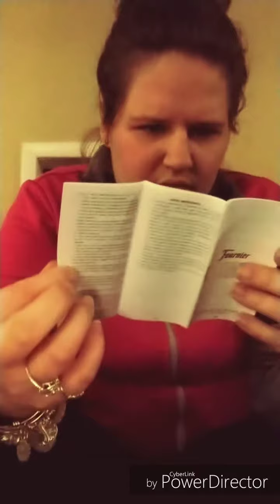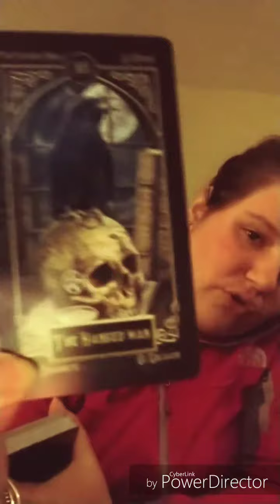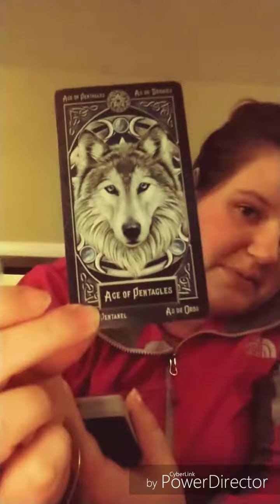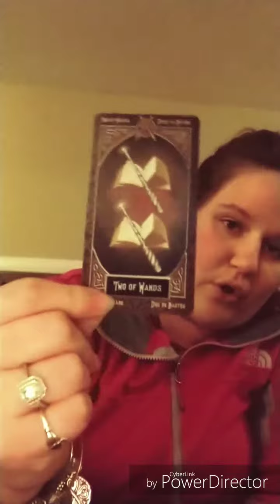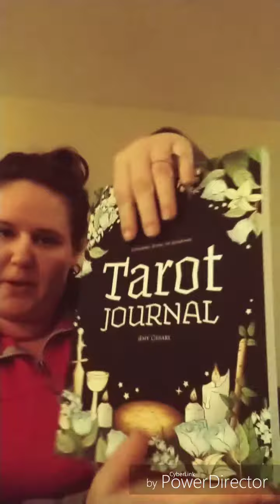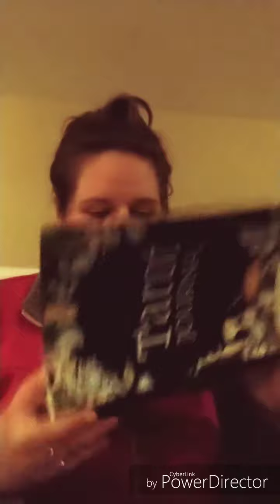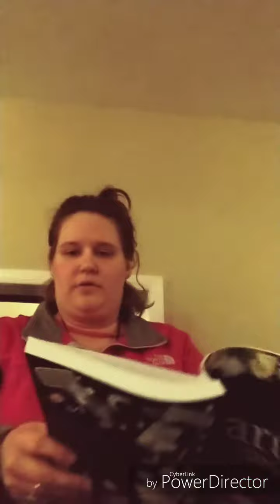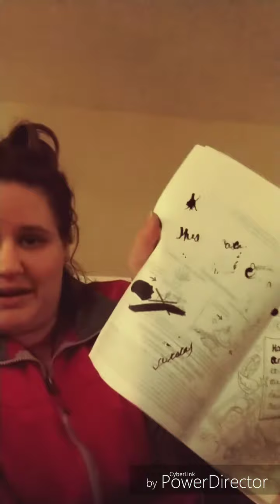Tarot Unboxing and other goodies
Hey guys another update on my journey down this pagan path.😊 Sorry I haven't posted in a while we had a death in the family that we're still recovering from. Just going over and reviewing my new tarot deck and some other goodies that I bought. I want to thank everyone for your love and support!. I hope my Moon Boos are doing great and thanks for all the support love you guys.❤🌛⭐🌜

Also any negative comments will be deleted. This is a documentation of my path and no negative energy isn't allowed thanks.

Cascada Moon Merchandise

Book of Shadows, witch, witchy, wichcraft, witching on a budget, crafty witch, tarot